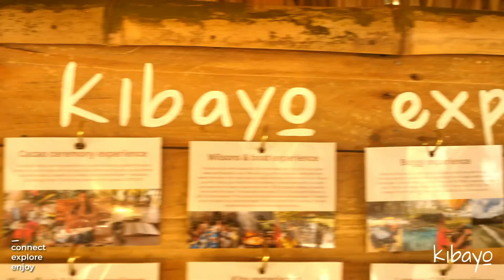Kibayo event venue and lodging